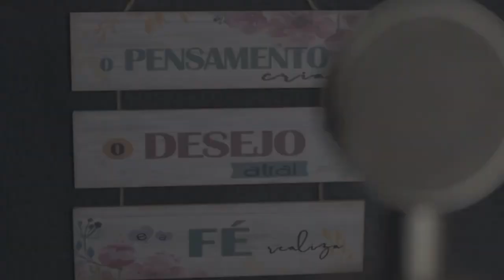Marcelo Da Lomba - Que Amor é esse?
Nova Musica marcellodalomba sertanejo #1